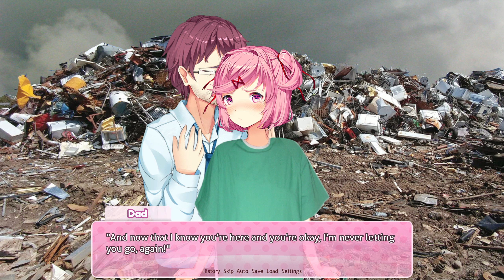A month with Natsuki TRUE FINALE - I will make you hurt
I recommend watching it beforehand if you're confused as to what's going on.

This isn't part of DDLC, and is a mod I've created for the purposes of this video.

Natsuki's Dad Artwork by SovietSpartan originally created for the Doki Doki Literature Club mod "Doki Doki Rewind/Replay", by Chronos (Discord: Chronos#1609)